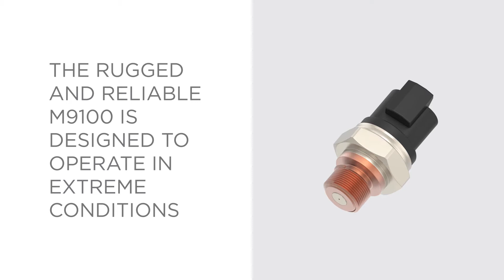M9100 Pressure Transducer Overview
TE Connectivity’s M9100 hydraulic pressure transducer measures fluid pressures up to 700 bar in extreme conditions. The rugged design and reliable performance of the M9100 addresses the pressure sensing needs of heavy-duty applications.

TE Connectivity is a global industrial technology leader creating a safer, sustainable, productive and connected future. Our broad range of connectivity and sensor solutions, proven in the harshest environments, enable advancements in transportation, industrial applications, medical technology, energy, data communications and the home. With approximately 80,000 employees, including more than 7,500 engineers, working alongside customers in approximately 140 countries, TE ensures that EVERY CONNECTION COUNTS.